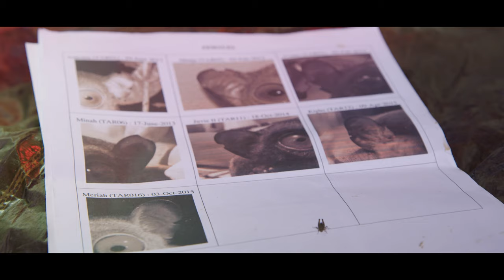Tarsier: Bug Eyed Demon Creature | Borneo Jungle Diaries (S02E02) | SZtv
Like a gremlin from the underworld the demonic looking tarsier is surely one of the oddest creatures in the whole animal kingdom. Alex accompanies expert primatologist Dr. Danica Stark as they search for this creature of the night by the light of the moon.

Special thanks to: Yayasan Sime Darby, Danau Girang Field Centre, Sabah Wildlife Department, Sabah Tourism Board, Bornean Sun Bear Conservation Centre (BSBCC), HUTAN-Kinabatangan Orangutan Conservation Project, Wildlife Rescue Unit